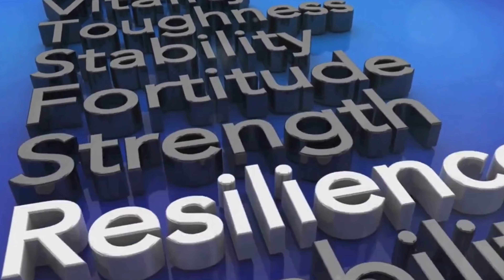From Today to One Billion Years | Earth's Future Timeline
Billions of years ago, a cosmic ballet gave birth to our blue planet. In the crucible of the early solar system, stardust and gas coalesced to form Earth. The molten surface echoed the chaos of creation, a canvas upon which the first chapters of our planet's story were written.
Over eons, life came to be, casting a vibrant palette upon Earth's canvas. From microscopic organisms to towering dinosaurs, the stage was set for an evolutionary spectacle. The continents drifted, climates shifted, and life adapted, leaving an indelible mark on our world.
In the blink of geological time, humans emerged, wielding the power of thought and transforming the planet in unprecedented ways. Cities rose, technologies flourished, and a global society emerged. Yet, the only constant remained change.
Today, as we marvel at the world around us, it's essential to recognize that Earth, like everything in the universe, is in a perpetual state of flux. Seasons change, ecosystems evolve, and the planet continues its cosmic journey.
But as we stand at this crossroads of time, let us pose a question that echoes through the corridors of the cosmos: How will Earth unfold in the next billion years?
Join us as we embark on an imaginary expedition into the future, armed with a fictional time machine, to catch a glimpse of what the distant future may hold for our beloved planet.

OUTLINE:
00:00:00
The Dawn of Earth

00:02:01
The Rise of Humanity

00:03:56
The Age of Globalization

00:05:51

00:07:54
A Glimpse Into the Distant Future